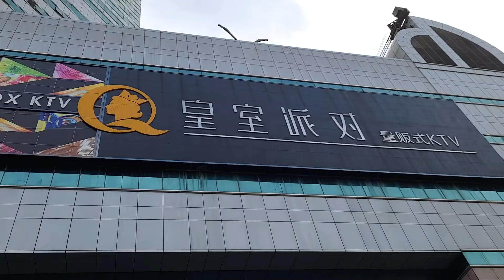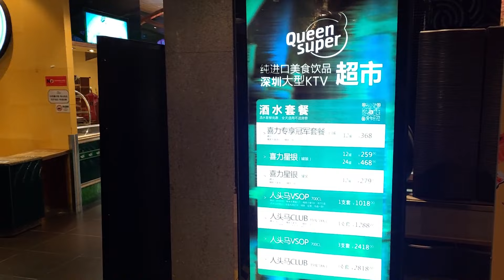通關了,去羅湖皇室派對唱k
深圳羅湖皇室派對KTV,係我唱歌主場,6,7年前就開始去,但疫情三年都冇去過,
今次係久違去返次,佢地都好慘,疫情其間開開停停咁,但係都可以堅持到.

電話: 52276888
交通:
深圳地鐵9號線文锦地鐵站-D出口